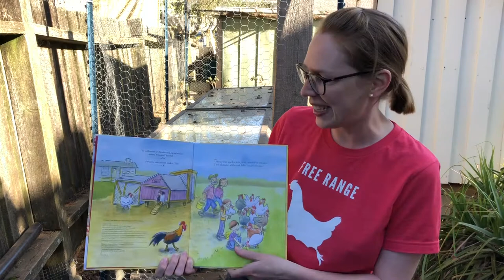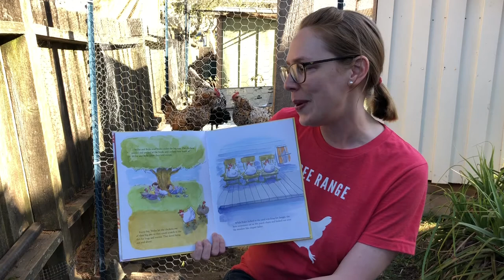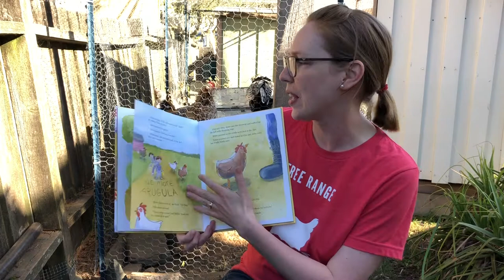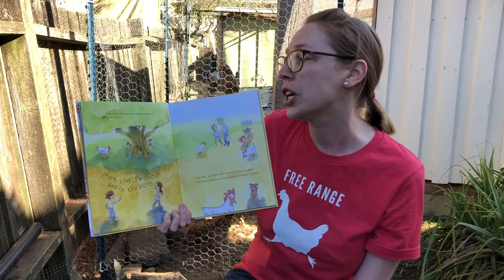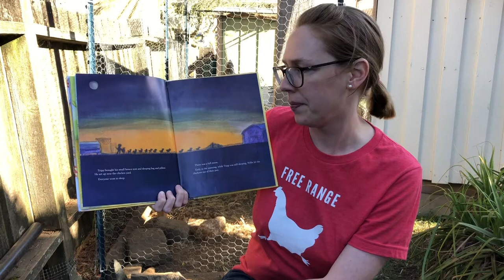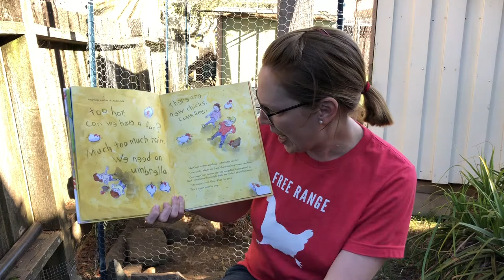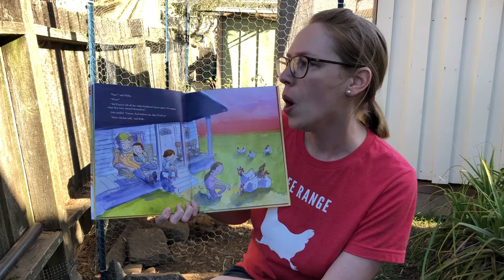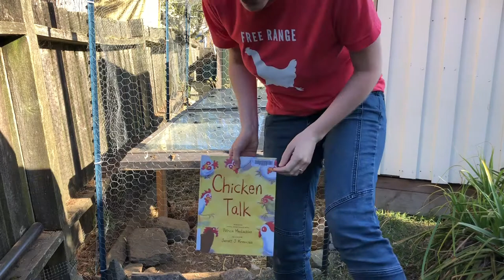Chicken Storytime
Field trip time!  With chickens!  Join VIRL librarian, Darby, as she reads “Chicken Talk” by Patricia MacLachlan, illustrated by Jarret Krosoczka.  Song and egg gathering after the story!

Join our Storytime Corner Facebook Group for more virtual programming.  New Storytimes posted at 10:30 a.m. every Monday and Friday.